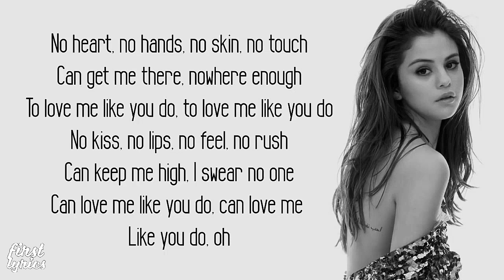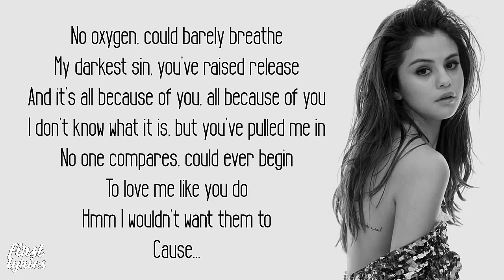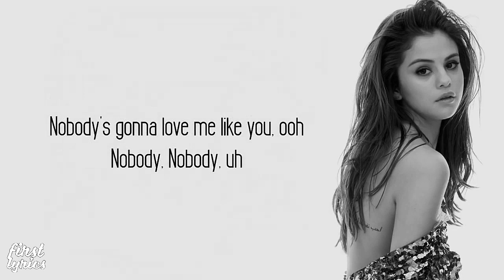Selena Gomez - Nobody - Lyrics